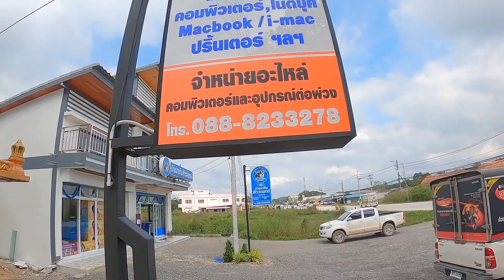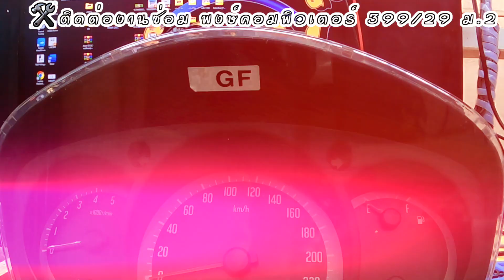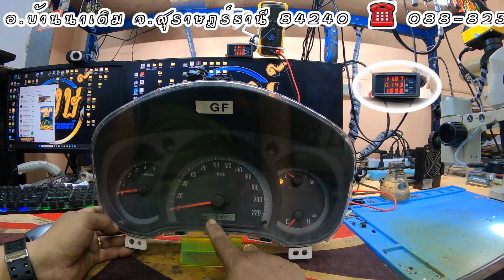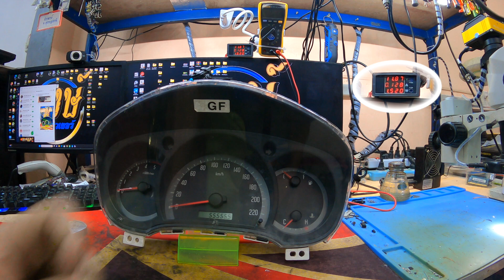ซ่อมเรือนไมล์ D Max ติดบ้างไม่ติดบ้าง (K.เล็ก) By ช่างพงษ์